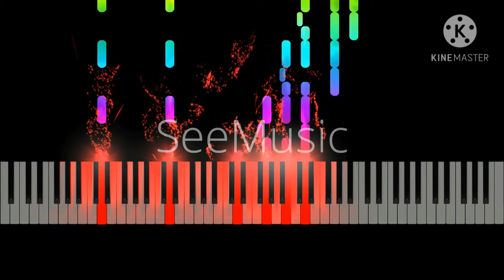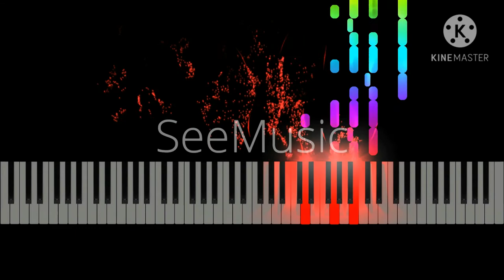Albéniz | Spanish Suite No. 1 Op. 47 - Sevilla | Visual Classical Piano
This is a vizualisation of Isaac Albéniz's piece Sevilla from Spanish Suite No. 1 Op. 47.